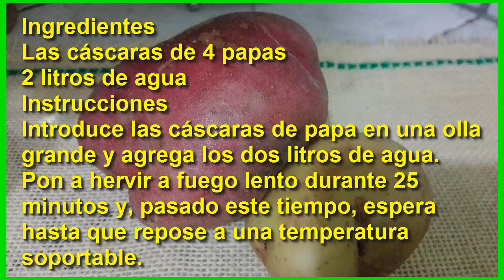Ponle Fin a las Canas, Arrancalas de Manera Natural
OBJETIVO DE ESTE CANAL Remedios y Salud.

Fin de la conversación de chat
AceptarRechazar